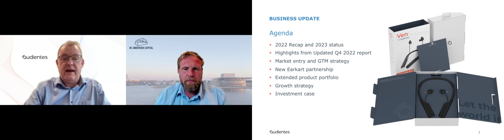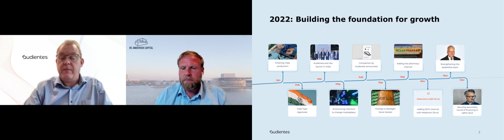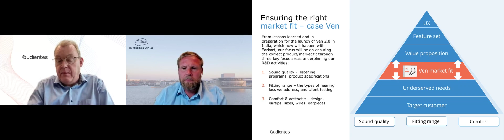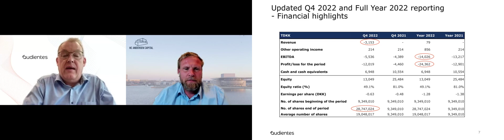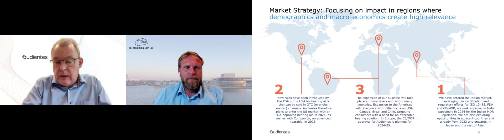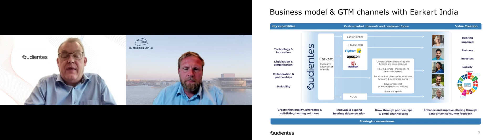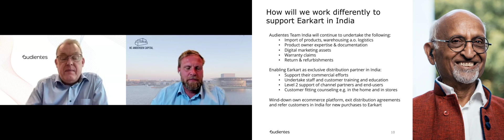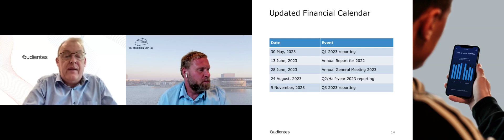Audientes - Busniess Update 17.05.2023